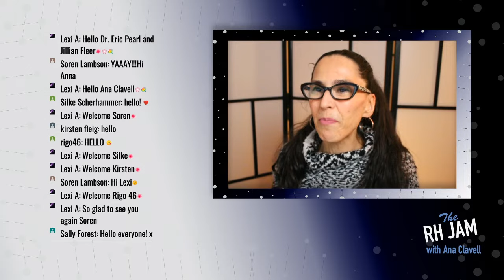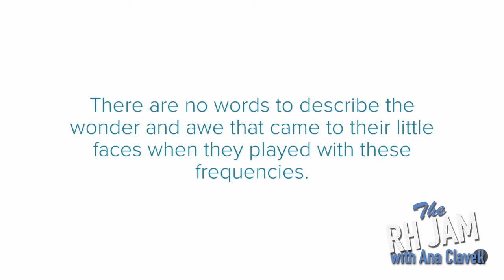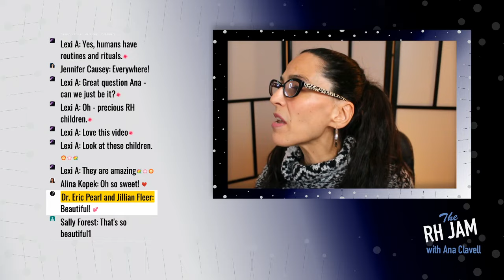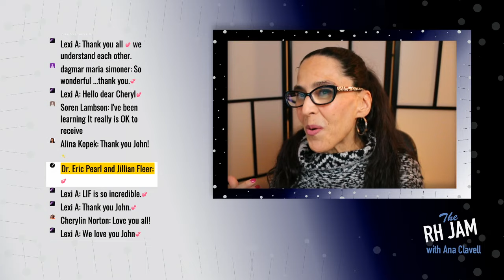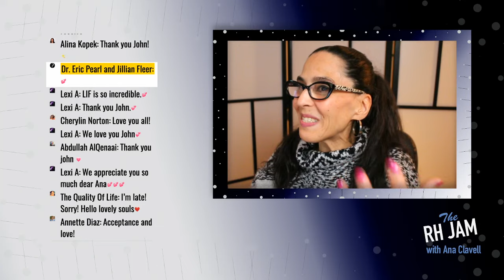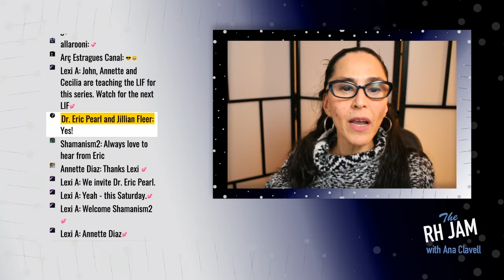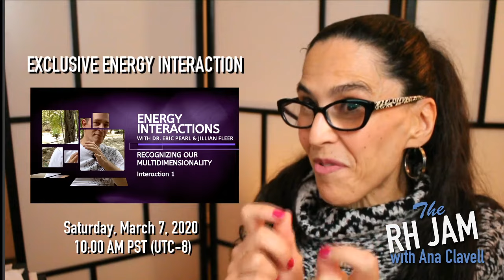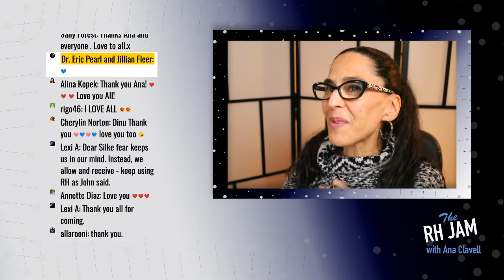Can we activate healing in our daily lives?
In this RH Jam we’ll examine how healing might be activated daily in each of us and how RH facilitates this. RH mentor and practitioner John Angrignon will join us to share his discoveries and guide us through simple awareness exercises.   We’ll also share with you an exclusive clip from our upcoming energy interaction with Eric and Jillian!

Watch Dr. Eric Pearl and Jillian Fleer’s Energy Interaction - Being Multidimensional Interaction 1 (PREMIERE)

Ready to open the door to your own multidimensionality? Enter The Portal - Reconnective Healing Online Essentials (Level l)

Looking for the definitive Reconnective Healing experience?

The RH Jam is a 30 min weekly live event presented by RH practitioner and mentor Ana Clavell. It features special guests, exclusive videos, key topics and everything and anything Reconnective Healing.